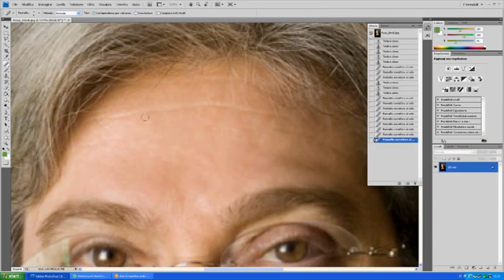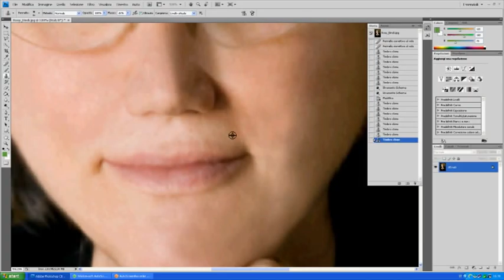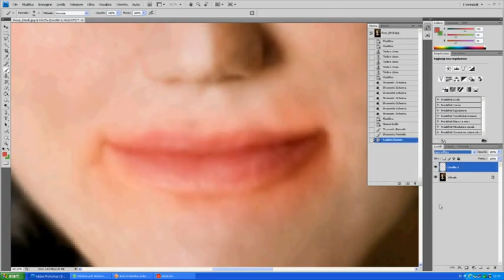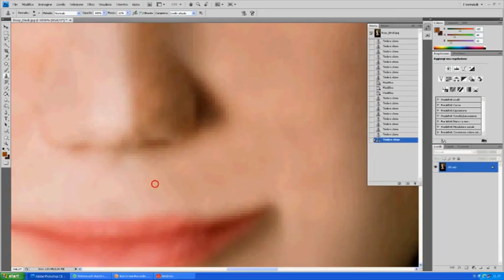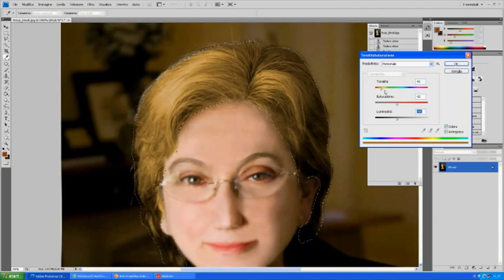VIDEO DIVERTENTE ABBELLIRE ROSY BINDI FAST PAINTING PHOTOSHOP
Spero che nessuno si offenda per questo video caricato...è soltanto un video dimostrativo e goliardico.